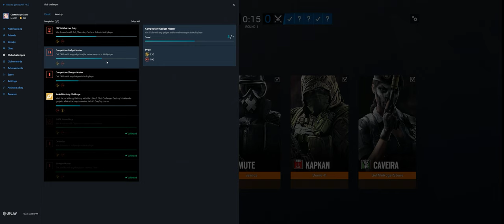Rainbow Six Siege + Part 3351 + Coastline TDM Bomb + Wind Bastion pcgaming crew